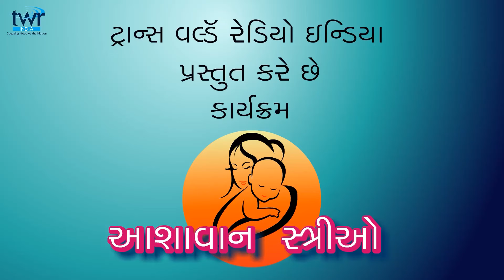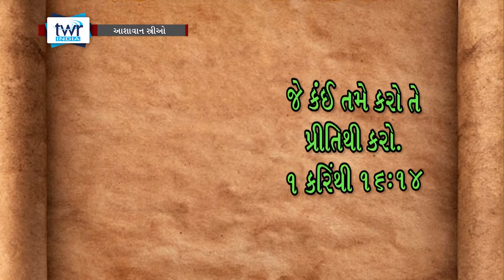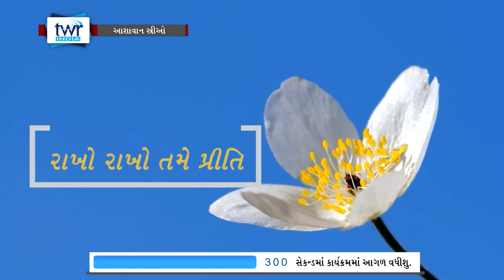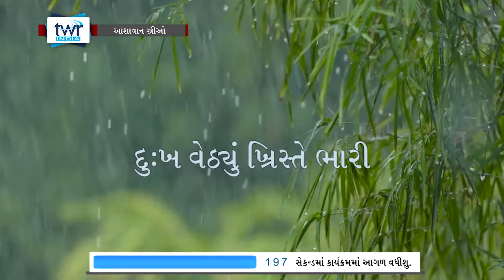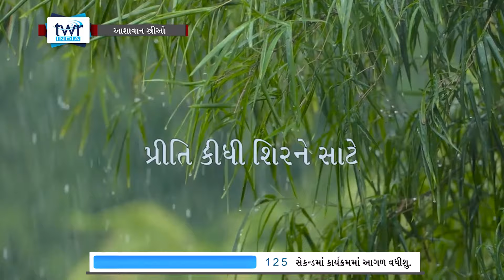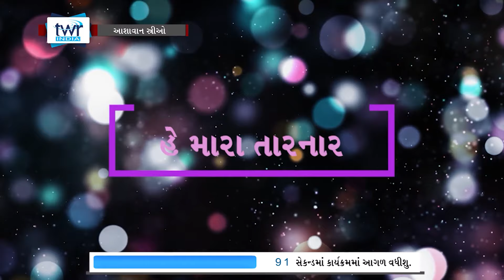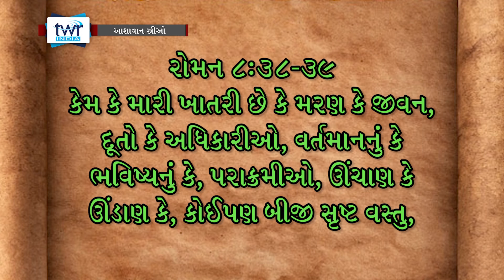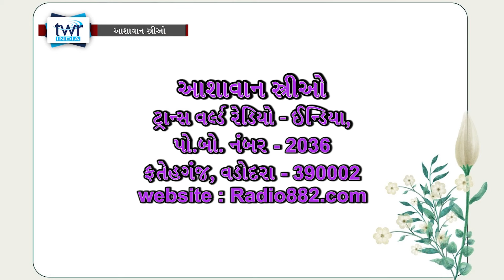WOH Gujarati Grow in Love (#0059) Ashavan Strio Gujarati (Women of Hope)